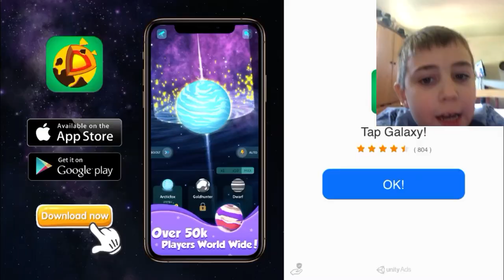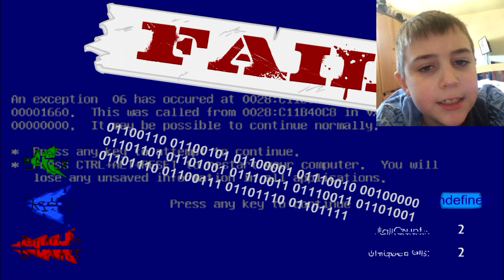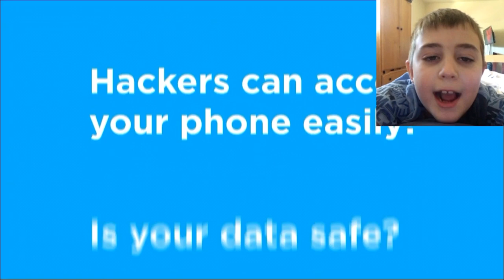Joey Sucks at Henry stick man 👨